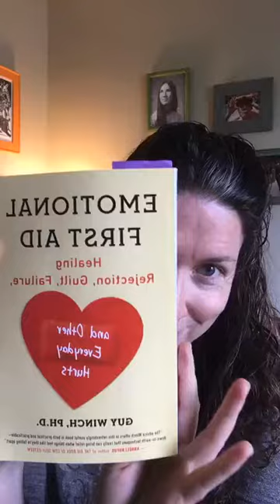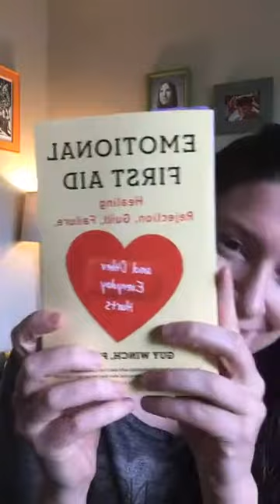Emotional First Aid (a brief excerpt from the book by Guy Winch)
Free Private Writing workshop!